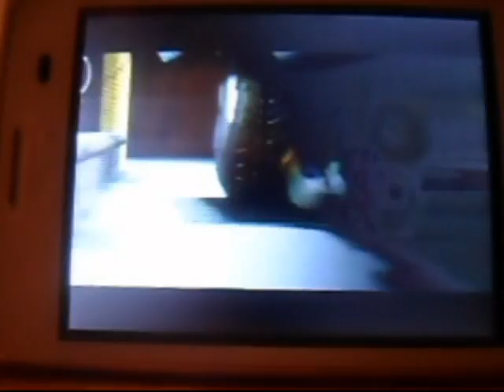Woody Vs Buzz in ''Toy Story'' called A Fight Scene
from Toy Story.